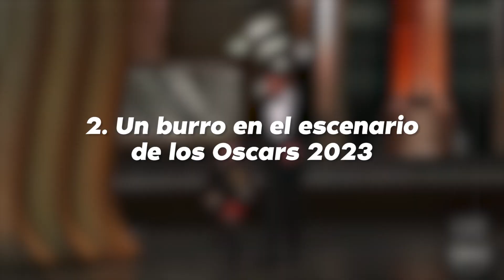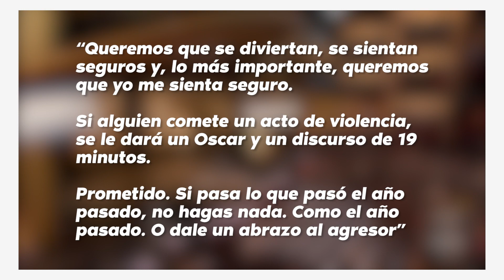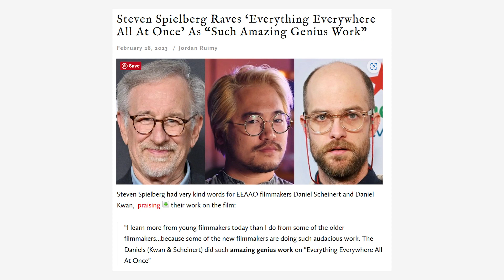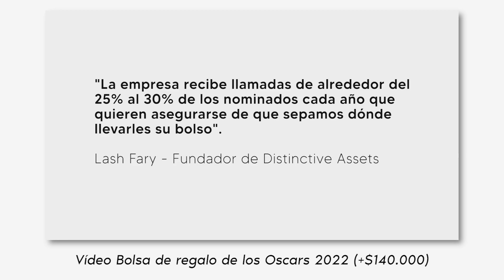🏆MEJORES MOMENTOS de los premios OSCARS 2023 👉GANADORES, Burro, Oso, Steven Spielberg (CAJA REGALO)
Vídeo recopilando los mejores momentos de los Oscars 2023. Momentos divertidos, curiosos y entretenidos de la gala de premios 95º de los Oscars.

Gracias a los miembros del canal:

- Víctor Gómez